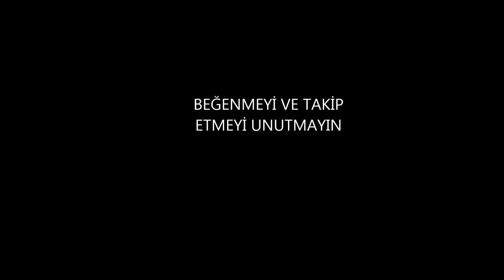3 AYDA ÜNİVERSİTE NASIL KAZANILIR?